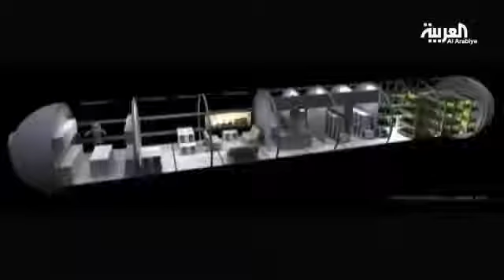متطوعون في رحلة فضائية للموت على سطح المريخ ياليتنا كنا معهم لنرتاح من شر الناس